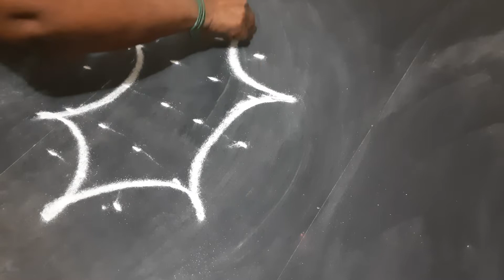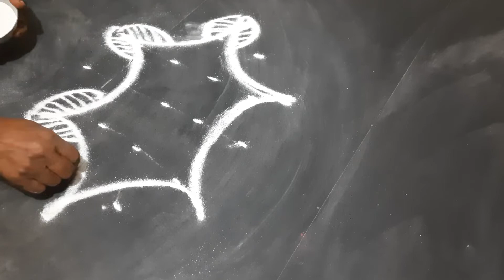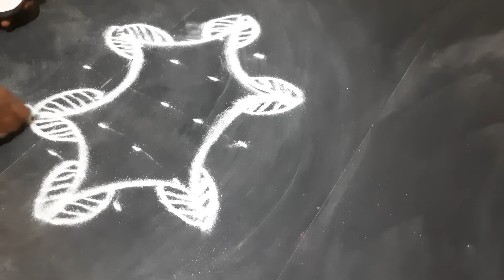Village Kolam #680 | Rangoli kolam designs | Easy kolam designs | Simple village kolam